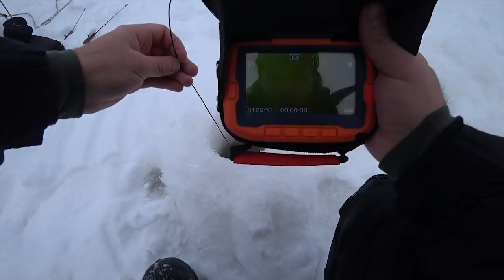РЫБАЛКА НА БЕЗМОТЫЛКУ В ГЛУХОЗИМЬЕ, ПОЙМАЛ КРУПНУЮ ПЛОТВУ.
В этом видео показываю работу своих новых кивков от Андрея Островского. Очень чуткие кивки, достаточно быстрые но не кол, и в то же время можно задать сопливую проводку.
Рыбалка вышла азартной, для глухозимья - отличной.